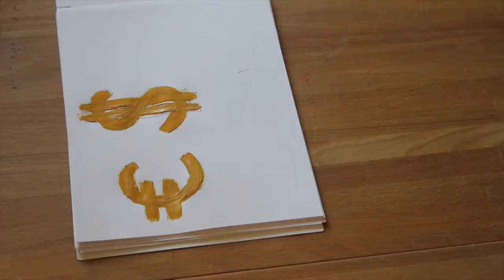Funny & Cute Piggy Banks DIY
Hi Guys! I hate saving money but funny looking saving jars make it a little more fun so I thought why not make two for you!

Good luck saving your money! One little step at a time!

Also, as you could possibly hear – English isn’t my motherly language. Hope it’s not that disturbing :]

What I’m wearing:
Collar & Lace top - Primark

(Really like this beat!)